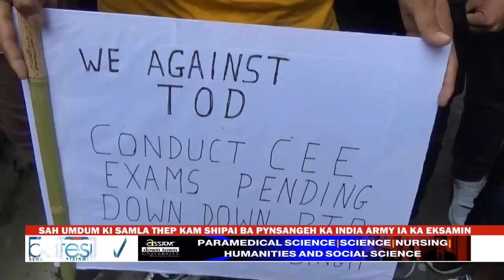SAH UMDUM KI SAMLA THEP KAM SHIPAI BA PYNSANGEH KA INDIA ARMY IA KA EKSAMIN